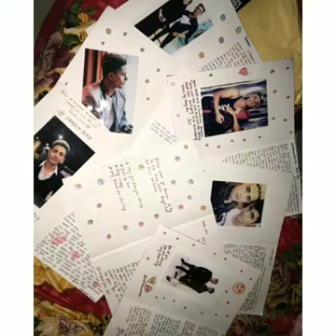Happy Birthday Danish Zehen We Miss Uhh Bhai /Fambruh Army